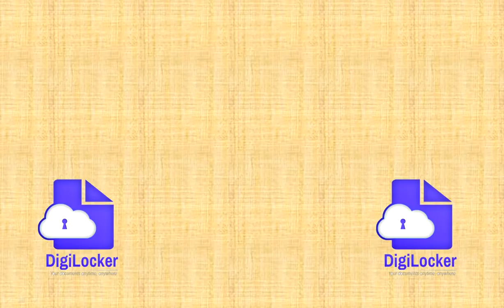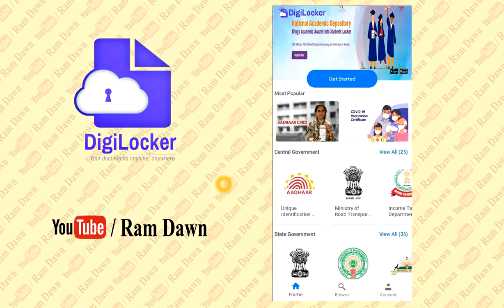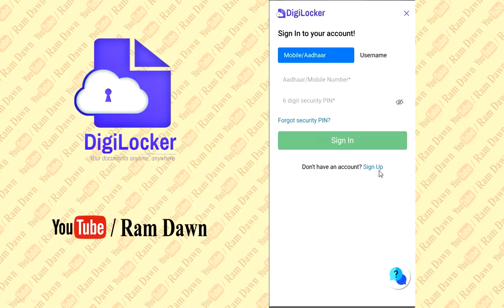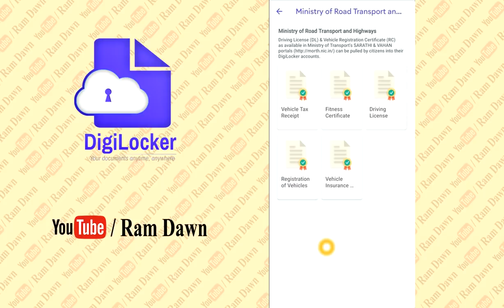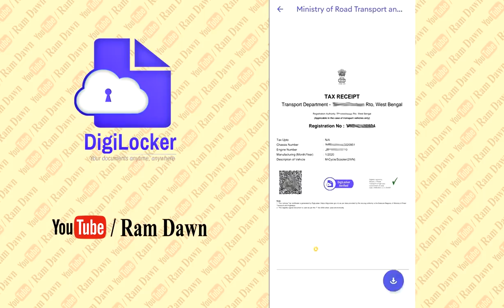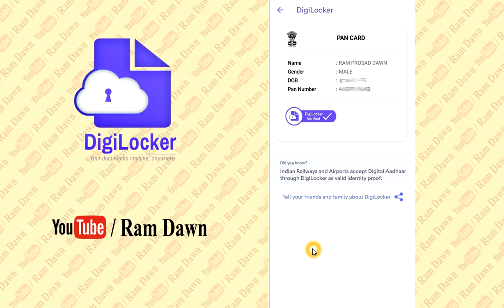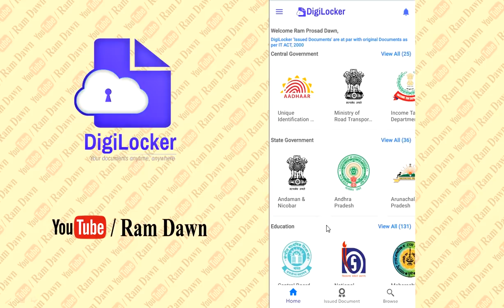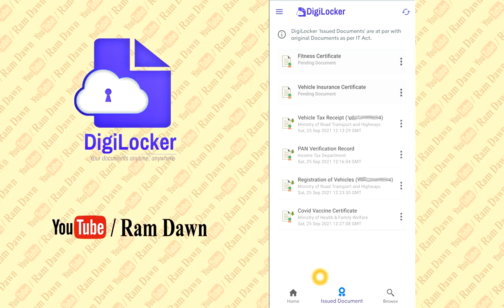গাড়ির কাগজ আর সাথে নিয়ে ঘুরতে হবে না, কিভাবে ডিজিটাল করবেন সম্পুর্ন প্রক্রিয়া দেখুন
How to Use Digilocker App Guide in Bengali,
Date : 25/09/2021